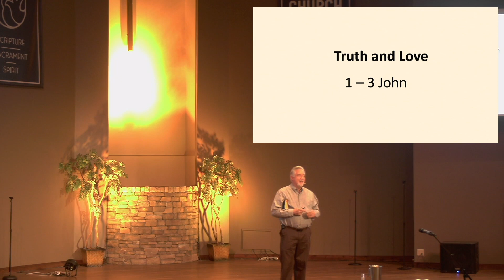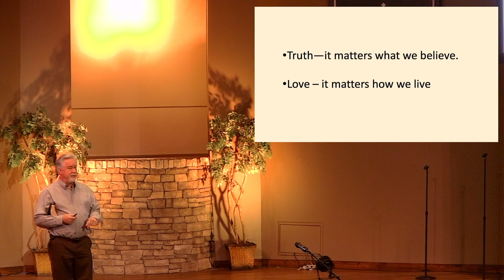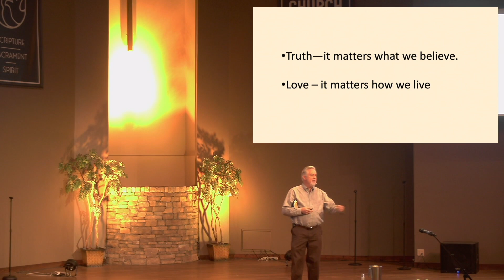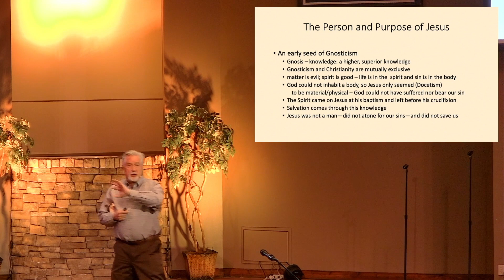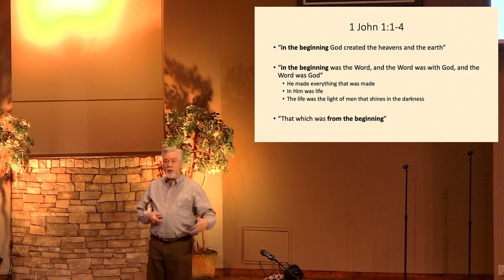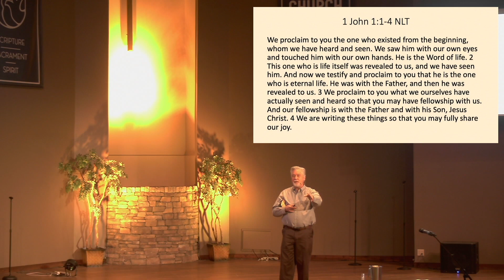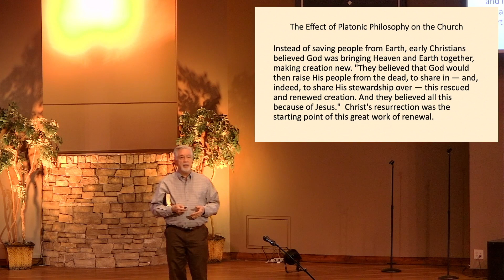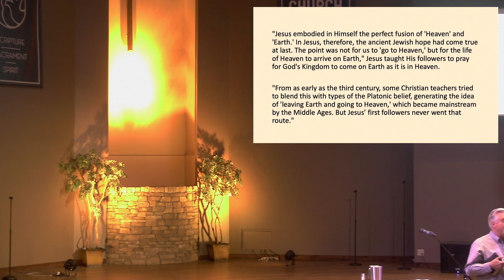Truth & Love: Stepping into 1 John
Terry Baze - March 5, 2023